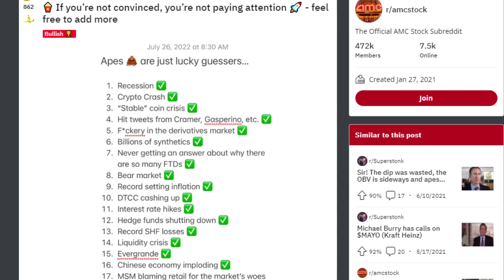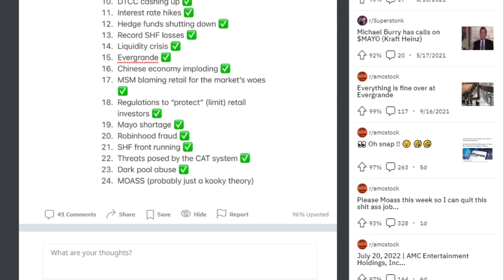AMC STOCK | FEB 14TH GET READY!!